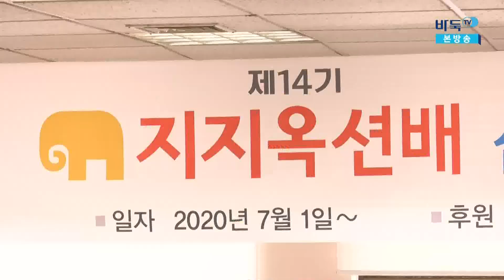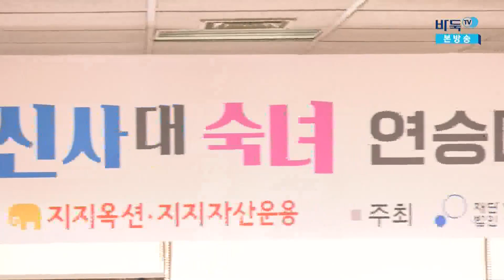[제14기 지지옥션배 신사 대 숙녀 프로 연승대항전 선발전] 조승아:김경은 (07/28)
[제14기 지지옥션배 신사 대 숙녀 프로 연승대항전 선발전] 조승아:김경은 (07/28) 다시보기